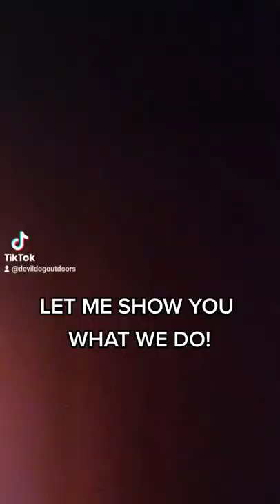THIS IS WHAT WE DO